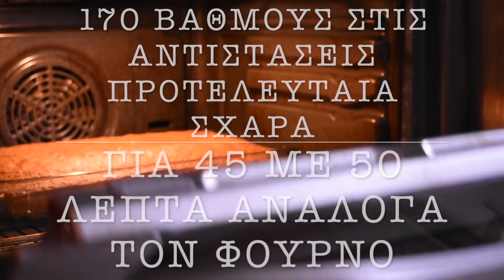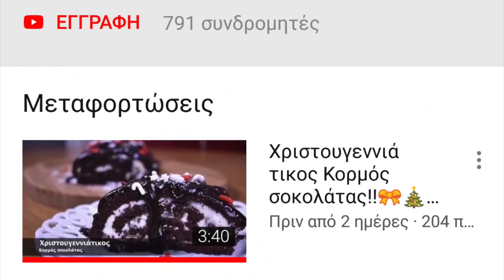Η ΠΙΟ Ωραία Βασιλόπιτα με σοκολάτα!! 😍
Τέλεια Βασιλόπιτα cookies με υπέροχο γλάσο που την αποθεώνει !! Δοκιμαστε την ολοι και θα με θυμηθειτε γιατι ειναι πραγματικά φανταστική και θα τους ξετρελανει ολους !!

ΥΛΙΚΑ
500 γρ ζάχαρη
250 γρ βούτυρο
5 αυγά
Ξύσμα από ένα ακερωτο πορτοκαλί
2 βανιλιες
1 φλ. Χυμός πορτοκαλι
1/2 κ.γλ σόδα
1 πρέζα αλάτι
1 πακέτο γεμιστα μπισκότα oreo
500 gr αλεύρι που φουσκώνει μόνο του

ΕΚΤΕΛΕΣΗ
1)Κοσκινίζουμε το αλεύρι
2)Προσθετουμε το αλάτι στο αλεύρι και αφήνουμε στην άκρη
3)Αφρατευουμε στο κάδο του μίξερ το βούτυρο(θ.δ) με την ζάχαρη και τις βανίλιες μέχρι να φουσκωσουν.
4)Προσθετουμε ένα ενα τα αυγά. Θέλουμε να πίνει το μίγμα μας το ένα αυτό και τότε ρίχνουμε το επόμενο.
5)Ριχνουμε μια κουταλιά της σούπας αλεύρι και χτυπάμε με το μίξερ ίσα ίσα να ομογενοποιηθει.
6)Ριχνουμε την σόδα στο χυμό πορτοκάλι και το ρίχνουμε αμέσως στο μίγμα με το βούτυρο χτυπωντας με το μίξερ να ομογενοποιηθει.
Σε αυτό το σημείο μπορεί να σας φανεί λίγο κομμένο αλλα το μίγμα μας μόλις πάρει όλο το αλεύρι θα είναι σούπερ.
7)Προσθετουμε το ξύσμα και συνεχίζουμε προσθέτοντας όλο το αλεύρι και χτυπωντας με το μίξερ.
8)Τελος προσθέτουμε το Τριμμένο μπισκότο Oreo και ανακατεύουμε με μια σπάτουλα η κουτάλα απαλά από μέσα προς τα έξω για να μην χαθεί ο όγκος που έχουμε δώσει στο μίγμα.
9)Βουτυρωνουμε ένα ταψί και βάζουμε στον πάτο μια Λαδόκολλα. Ρίχνουμε την ζύμη μας στο ταψί στρώνουμε καλα και ψήνουμε σε καλά προθερμασμένο φούρνο στους 170 βαθμούς στην προτελευταία σχάρα για 45 με 50 λεπτα.
10)Οταν βγάλουμε την βασιλόπιτα από τον φούρνο την αφήνουμε να σταθεί και να κρυώσει λιγάκι.(10 λεπτά περίπου).
11)Επειτα το. Γυρνάμε σε μια άλλη φορμα η σχάρα ώστε να βγάλουμε απο το κάτω μέρος την λαδόκολλα και να το ξανά γυρίσουμε μετά στο αρχικό ταψί.
12)Γαρνιρουμε με το γλασσο ή μόλις έχει κρυώσει αχνιζουμε καλά!!

Καλη επιτυχια και καλή χρονιά με Υγεία!! 🎀⛄

Παρουσίαση Γιάννος Βαλιάνος
Κάμερα Ελπινίκη Χρονοπούλου